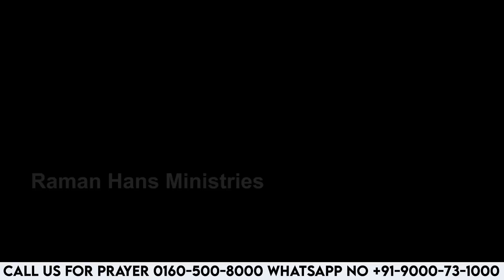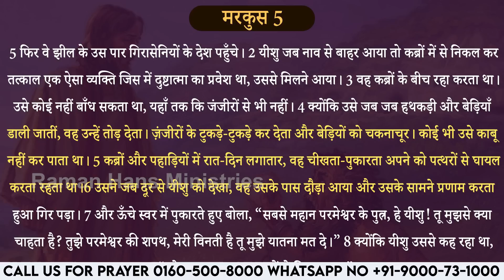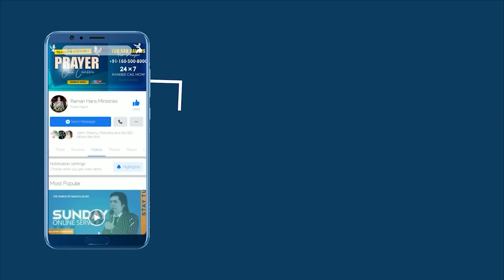Pagal Theek Hua 15 Saal Sanglon Se Kyu Bandha Hua Tha ? Big Testimony 2023 | Raman Hans Ministries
15 साल से संगलों से क्यों बांधा हुआ था ? Biggest Testimony 2023 | Raman Hans Ministries |
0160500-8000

Visit Us :-
Chamkaur Sahib
Distt. (Ropar )
Pin Code :- 140112
State :- Punjab

15 साल से संगलों से क्यों बांधा हुआ था ? Biggest Testimony 2023 | Raman Hans Ministries |

15 Saal se Sanglon Se Kyu Bandha Hua Tha ? Biggest Testimony 2023 | Raman Hans Ministries |